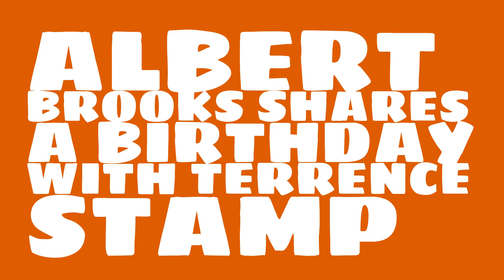What was Albert Brooks' astrological sign?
When was Albert Brooks born? Watch this video to learn Albert Brooks' birthday and other trivia about Albert Brooks